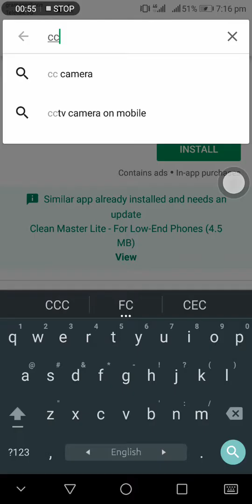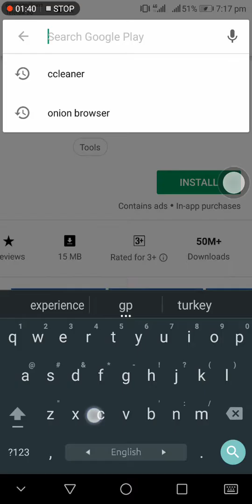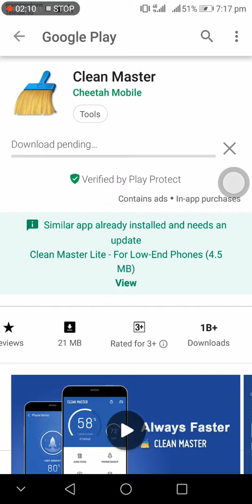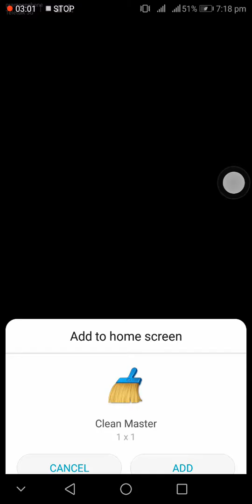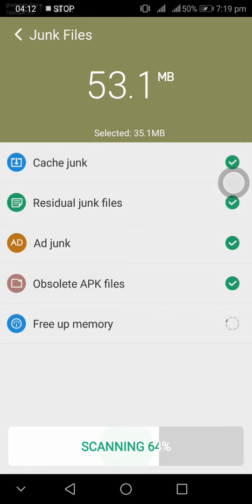Clean Master অ্যাপস ডাউনলোড করার কৌশল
Clean Master apps downloaded. কিভাবে আপনি আপনার মোবাইলের সকল অপ্রয়োজনীয় ফাইল মুছে ফেলবেন তা আপনি এই ভিডিওটি দেখে জানতে পারবেন।
ক্লিন মাস্টার ডাউনলোড করুন।
CM cleaner for mobile. Android mobile junk cleaner.
For download use Google Play store.